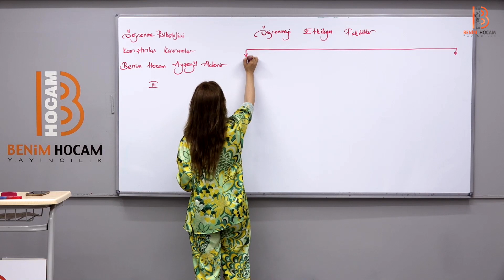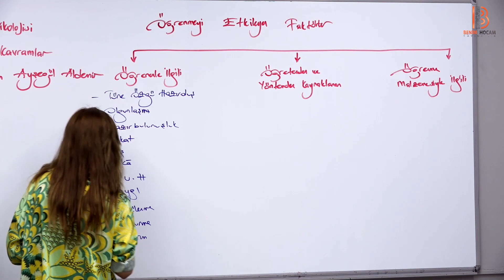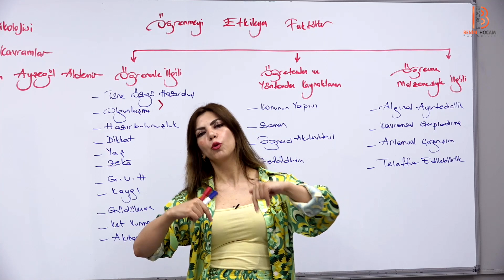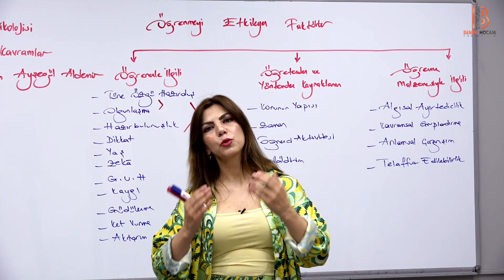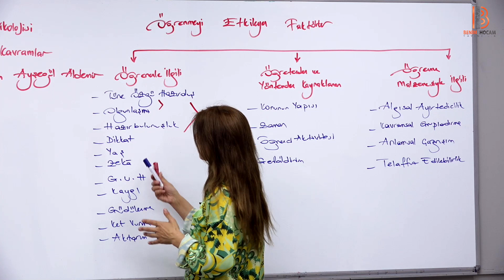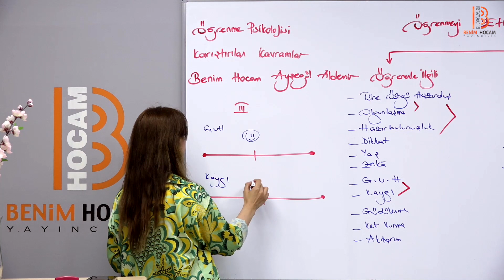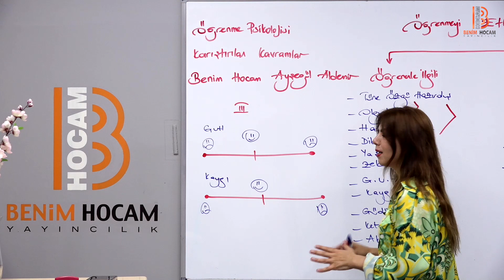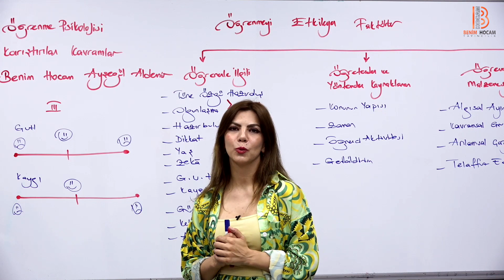Öğrenme Psikolojisi Karıştırılan Kavramlar III - Ayşegül ALDEMİR